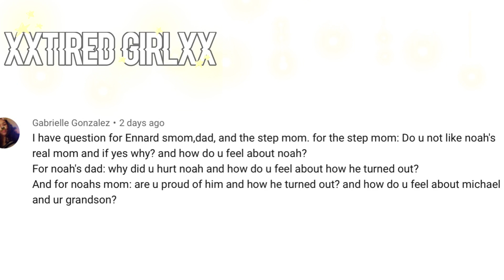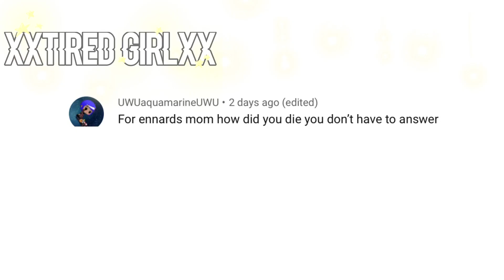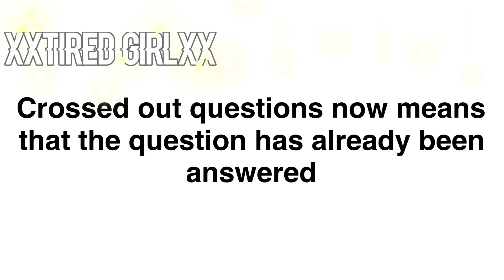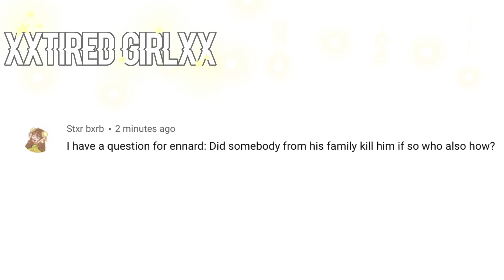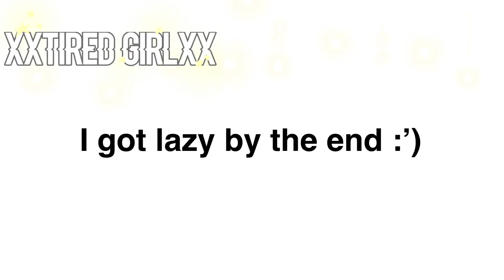Ennard + Mike stuck in a room with Ennard’s family for 24 hours part 5/5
Sorry this last one I got a bit lazy and I was running out of ideas :’)

Anyways hope you have a wonderful day or night and stay safe!

Edit: just realised that the comments are turned off I’m working on turning them back on :)

Edit 2: oki fixed! :)